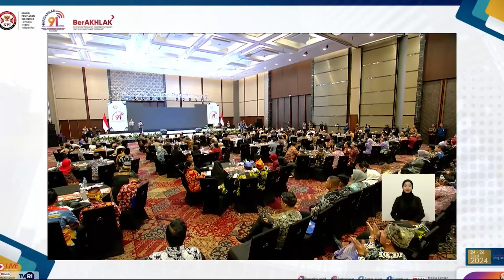Wapres Ma'ruf: RUU Penyiaran Harus Sejalan dengan Demokrasi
Wakil Presiden (Wapres) Ma’ruf Amin mengingatkan bahwa perubahan kedua atas Undang-Undang Nomor 32 Tahun 2002 tentang Penyiaran atau RUU Penyiaran harus mengedepankan demokrasi. Hal ini disampaikan Wapres dalam sambutannya di Rakornas Komisi Penyiaran Indonesia (KPI) di Indonesia Convention Exhibition (ICE) BSD Tangerang, Banten, Senin (24/6/2024).

Wapres pun menegaskan bahwa demokratisasi penyiaran sebagaimana digaungkan dalam Undang-Undang Nomor 32 tahun 2002 tentang penyiaran sepatutnya dapat menumbuhkan ekosistem penyiaran nasional yang sehat dan dapat dirasakan manfaatnya bagi kehidupan berbangsa dan bernegara. Pada kesempatan itu, Wapres mengatakan penggunaan frekuensi milik publik oleh penyelenggara penyiaran harus benar-benar diawasi agar isi siaran bermanfaat untuk kepentingan publik dan menjaga nilai kebhinekaan di masyarakat.

Wapres mengungkapkan bahwa penyiaran nasional juga memiliki kontribusi yang besar bagi pertumbuhan ekonomi nasional baik di tingkat pusat maupun di daerah, mulai dari pendapatan iklan, penyediaan lapangan kerja, promosi sektor pariwisata dan juga penyaluran edukasi masyarakat. Untuk itu, Wapres meminta KPI hendaknya tetap mengawal prinsip keberagaman kepemilikan dan pengembangan ragam konten penyiaran demi membangun iklim persaingan yang sehat, tidak dimonopoli atau memihak kepentingan kelompok tertentu.

Wapres mengatakan di era digitalisasi penyiaran tidak hanya membuka peluang partisipasi bagi tokoh penyiaran baru tapi juga meningkatkan tanggung jawab untuk menjaga kualitas dan integritas informasi yang disalurkan. Apalagi, kata Wapres, saat ini pemanfaatan internet pada hampir seluruh aspek kehidupan manusia memiliki dampak positif dan negatif yang harus diantisipasi. Dia juga mengatakan negara memiliki tanggung jawab konstitusi agar informasi yang didapat oleh warga negara bermanfaat bagi pembangunan dan kesejahteraan, serta berkedaulatan bangsa.